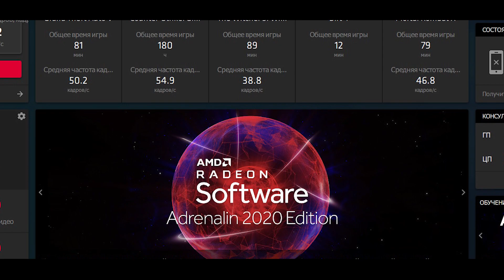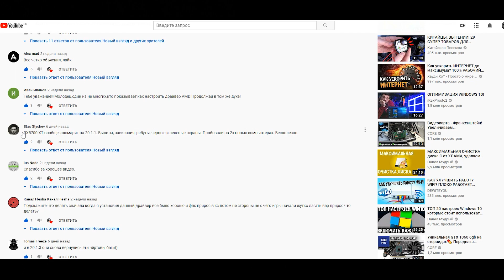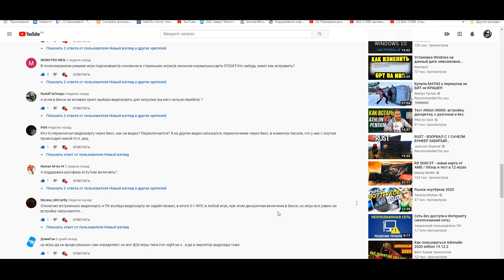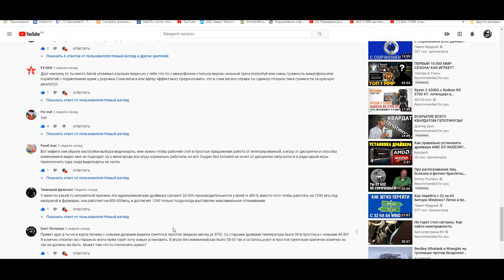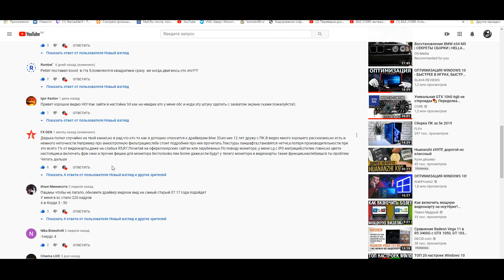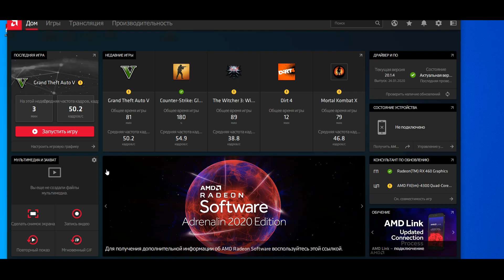Radeon Adrenaline 2020 с каждым обновлением все больше багов.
Очередное обновление AMD radeon software adrenaline 2020 несет в себе новые баги. Обновление 20.1.4. Что нового.
Отвечу на часто задаваемые вопросы о проблемах radeon software.
Почему amd допустили столько багов и ошибок!